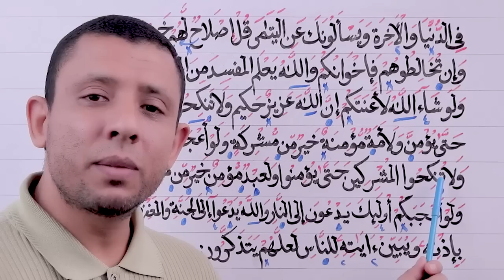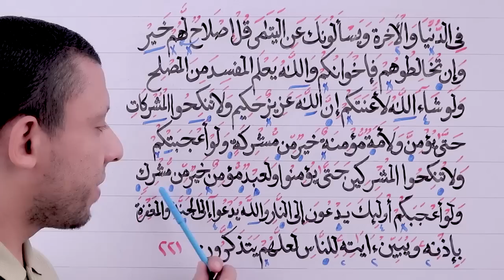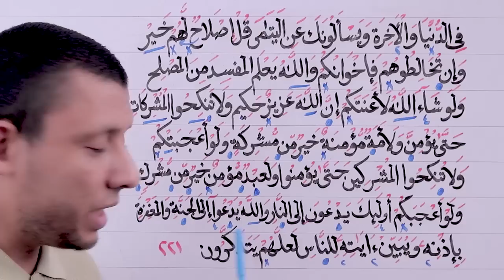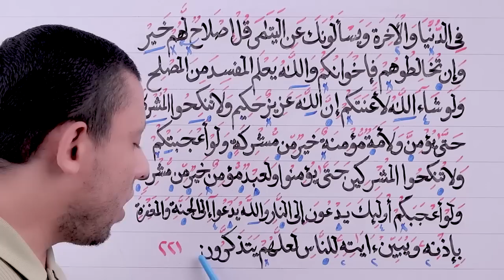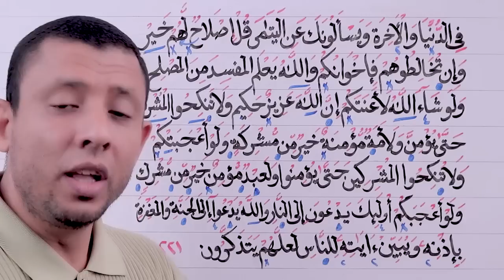حفظ سورة البقرة حلقة الأحكام والتجويد الآيات 221،220 حلقة رقم 88